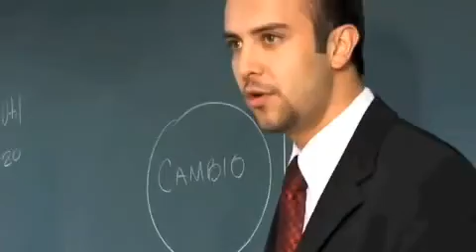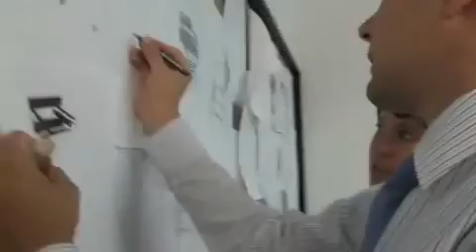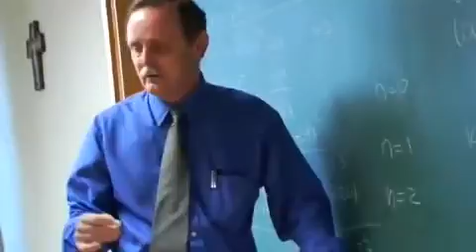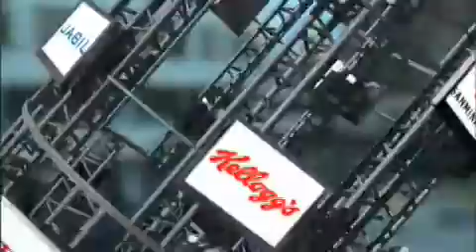Nivel de clase UP Guadalajara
Universidad Panamericana